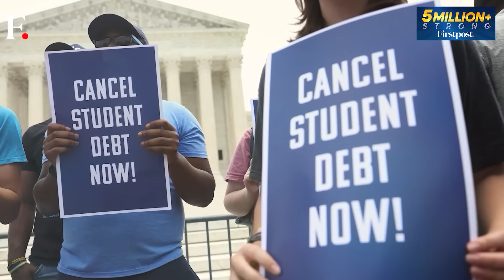Miss South Africa Scandal: Finalist Chidimma Adetshina's Quits Amid Heritage Controversy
Miss South Africa Scandal: Finalist Chidimma Adetshina's Quits Amid Heritage Controversy | Firstpost Africa

The controversy around South Africa's national beauty pageant is getting bigger. Chidimma Adetshina's announcement that she would not take part in Saturday's final. This after the government stepped in as contestant Chidimma Adetshina continues to be subjected to online abuse over her Nigerian heritage. South Africa's government has accused the mother of Chidimma Adetshina of fraud and identity theft after an investigation. The Home Affairs Ministry is now seeking legal advice on the implications of Adetshina's citizenship. Adetshina has been facing xenophobic attacks on social media as the row escalates. Many, including South African cabinet minister, celebrities, TV and radio show hosts have questioned her credentials. Here's all the latest on the Miss South Africa scandal.